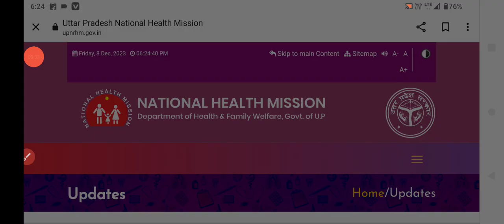up nhm 17000 vacancy result | up nhm result 2023 | अभी अभी नोटिस जारी देखे सभी रिजल्ट जल्द ही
up nhm 17000 vacancy result | up nhm result 2023 | अभी अभी नोटिस जारी भर्ती में हो गया बड़ा फेरबदल |

up nhm 17000 vacancy result | up nhm new update today | फाइनल रिजल्ट🤩 डॉक्युमेंट वेरिफिकेशन कब 🧐

up nhm 17000 vacancy result 2023 | up nhm result 2023 | up nhm 17000 result | शानदार खुशखबरी 🥰 |

Up nhm staff nurse answer key 2023
nhm up staff nurse question paper
Up nhm answer key 2023
Up nhm cut off 2023
Up nhm staff nurse result 2023
Up nhm staff nurse merit list
Up nhm staff nurse cut off
up nhm anm
up nhm anm cut off
up nhm anm cut off 2022
up nhm answer key
Cho academy

hit likes.

lots of  ❤️